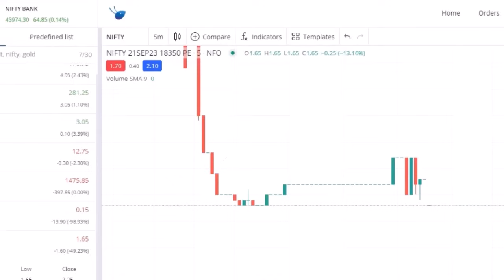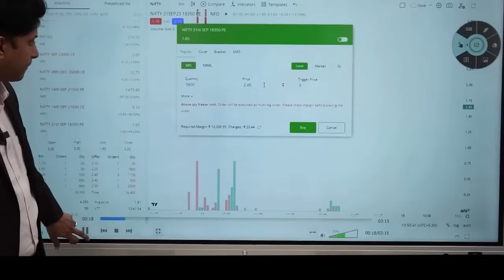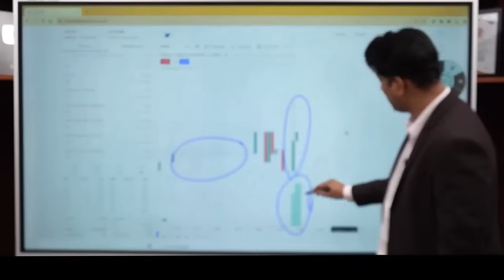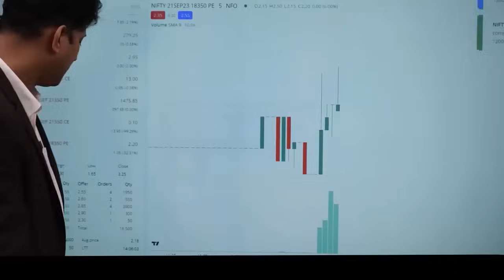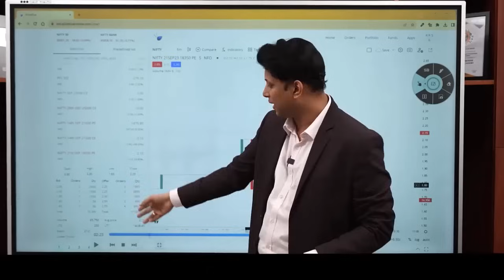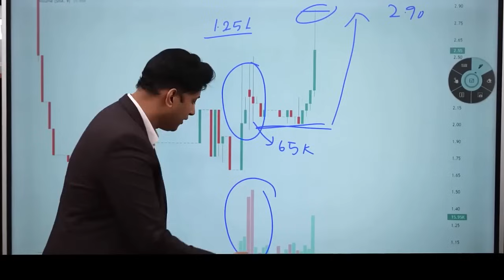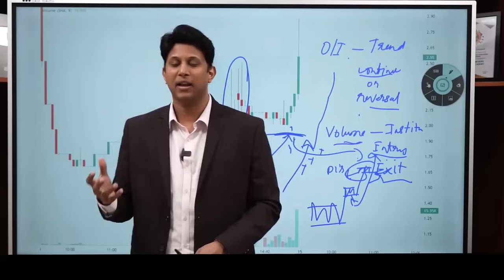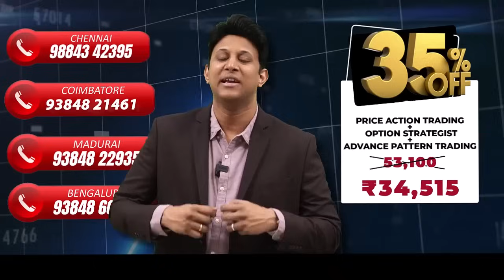Institution Stop Loss Hunting Secrets Revealed!! With Proof!!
Institutions have always had the Upper Hand in Trading, especially when it comes to Retail traders, Retail Traders are the Baits for the Institutions, in this Video Mr. Kishore Kumar shows Proof of how the Institution Mnaipilates the Market & uses them to their advantage to Trap Retail Traders.

Training Classes on 💹 Stock / Commodity / Options / Forex Trading
✅ Upcoming Class Dates
📙 Direct Class
👉 (Date: 11th MAR 2024)
Location: Chennai, Coimbatore & Madurai
📙 Online Class
👉 (Date: 08th FEB 2024)
📙 Weekend Direct Class For Chennai
👉 (Date: 09th MAR 2024)

📙 Weekend Direct Class For Coimbatore

📙 Weekend Direct Class For Madurai
📙 Direct Class for Bengaluru
👉 (Date: 08th MAR 2024)

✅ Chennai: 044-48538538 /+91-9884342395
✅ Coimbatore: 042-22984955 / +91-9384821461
✅ Madurai : 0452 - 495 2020 / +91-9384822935
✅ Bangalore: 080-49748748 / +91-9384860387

Regards,
K.S. Kishore Kumar (Founder & CEO)
Trade Achievers

Our videos are helpful for beginners in stock market trading and experienced professionals. We will be discussing a wide array of topics ranging from stock market analysis to the psychology of traders.
To be successful in trading, you need to have a thorough understanding of the markets. Join Trade Achievers to learn technical analysis of stock markets, starting with the basics of markets. No need for prior knowledge, Learn to trade the stock markets with practical training.

All stock recommendations and comments are the opinions of the writer.

Investors should be cautious about all stock recommendations and consider the source of any advice on stock selection. Various factors, including personal ownership, may influence a stock analysis or opinion.

All investors are advised to conduct independent research into individual stocks before making a purchase decision. In addition, investors are advised that past stock performance does not indicate future price action.

You should be aware of the risks involved in stock investing and you use the content contained herein at your own risk. Neither Trade Achievers nor any of its suppliers guarantee its accuracy or validity, nor are they responsible for any errors or omissions that may have occurred. The analysis, ratings, and/or recommendations made by Trade Achievers and/or any of its suppliers do not provide, imply, or otherwise constitute a performance guarantee.

Trade Achievers comprises reports, if any, embodying a unique stock analysis system. Accuracy and completeness cannot be guaranteed. Users should be aware of the risks involved in stock investments. It should not be assumed that future results will be profitable or equal to past performance, actual, indicated, or implied.